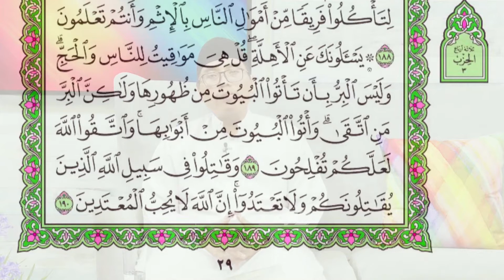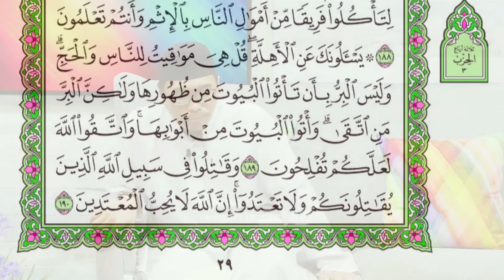Ayat-Ayat Ahkam: Surat Al Baqarah Ayat 189- l Ustadz Abu Ya'la Kurnaedi, Lc.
Sebuah ceramah agama Islam yang diangkat dari kitab ‘Umdatul Ahkam, yaitu seri pembahasan "Fawaid Ayat (Faidah Ayat)".  disampaikan oleh Ustadz Abu Ya'la Kurnaedi, Lc. Hafidzahullah

Rodja TV melalui satelit: Satelit Palapa D, Frekuensi: 4057, Symbol Rate: 2727, Polaritas: H (Horizontal), Video PID: 106, Audio PID: 107, PCR PID: 106